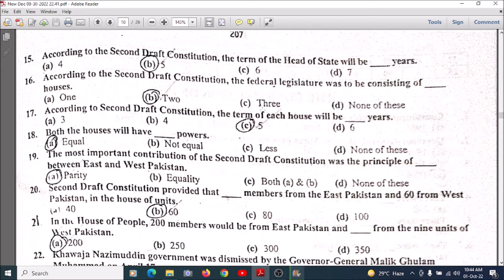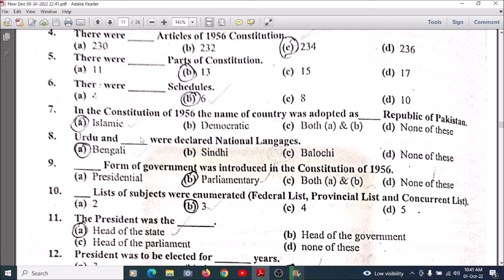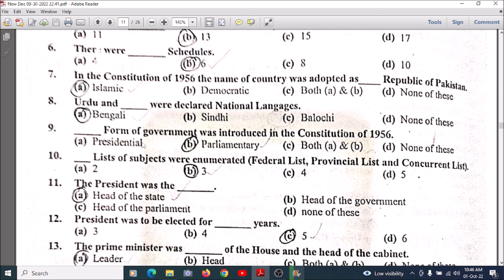The Constitution of 1956 Pakistan | PAKISTAN AFFAIRS | MPT 2023 SCREENING TEST Solved |PMS |CSS 2023